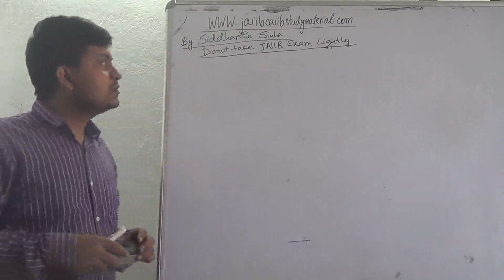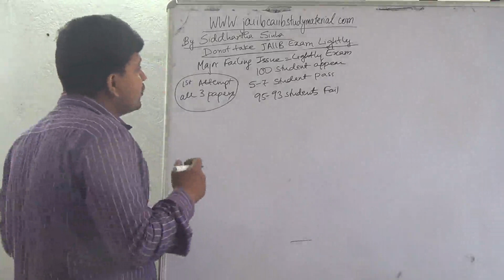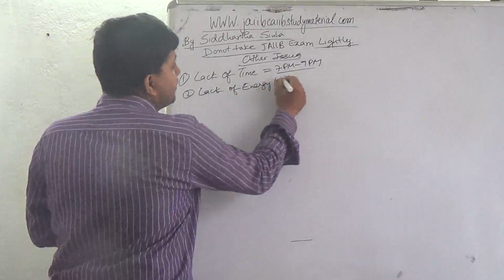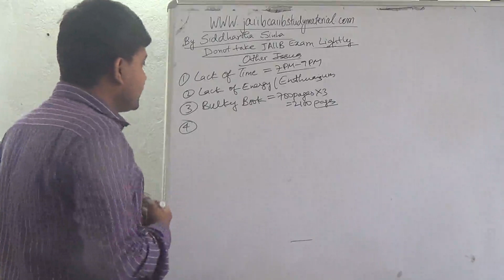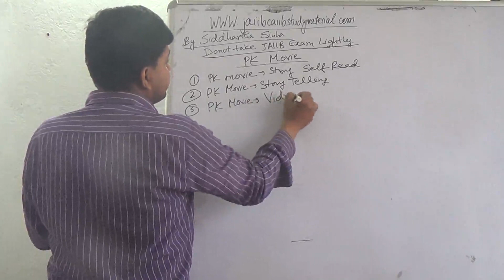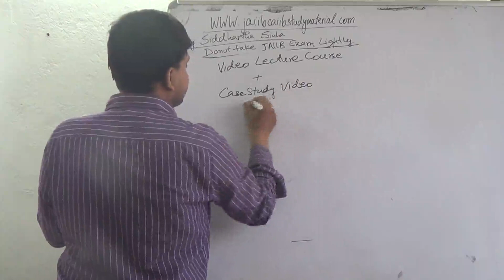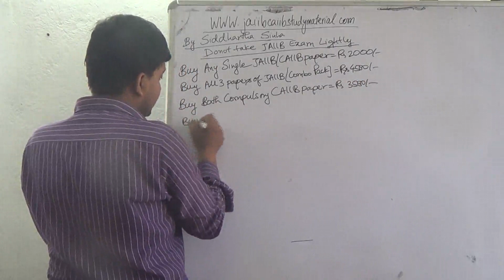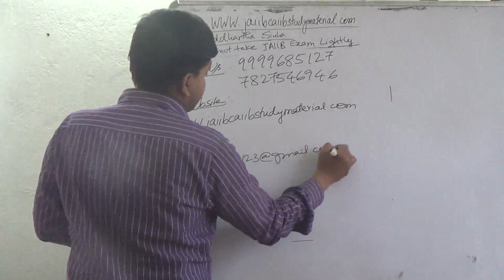JAIIB Exam Pass It For Sure